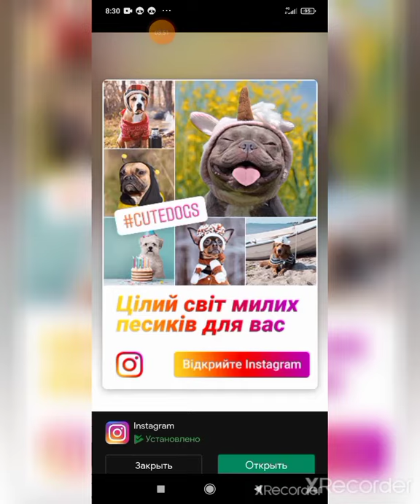, Friday night funking Vs tricky полная неделя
4 фаза изи